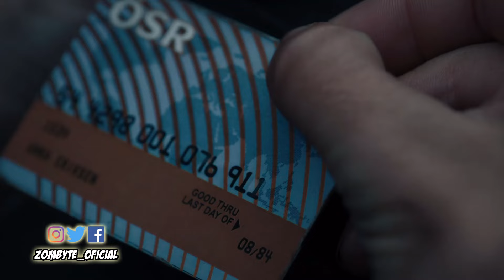Final Explicado De The Ritual De Netflix (Más La Explicación Del Monstruo)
Nunca hacer trampa y tomar atajos. Ese parece ser el mensaje real de la película The Ritual de Netflix, en donde por acortar camino un grupo de amigos entran a un bosque, en el cual son prácticamente cazados por un extraño Dios medio hombre medio cabra, que los va y cuelga de los árboles uno a uno. Si ya vista The Ritual y quieres saber qué era la criatura y que rayos pasaba con la gente que la adoraba, te cuento todo eso y más en este final explicado.